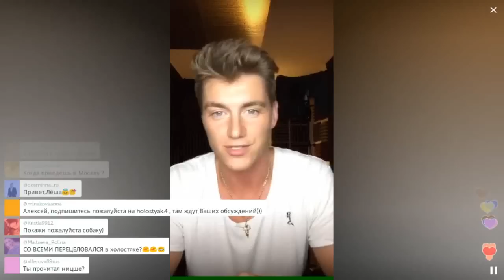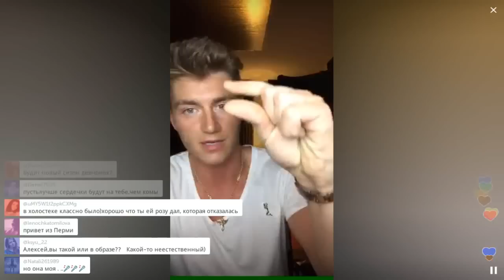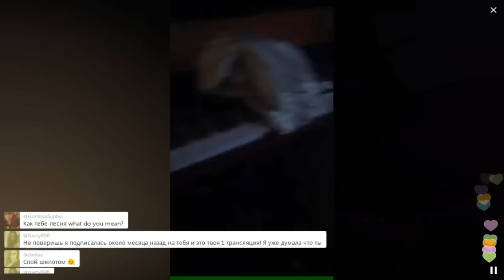Алексей Воробьев вернулся в Перископ / Перископ Воробьева 2016 на TopPeriscope.Ru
Алексей Воробьев - (род. 19 января 1988, Тула, РСФСР, СССР) — российский музыкант и актёр, режиссёр, посол доброй воли ООН, победитель проекта «Лёд и пламень», представитель России на конкурсе Евровидение 2011. Если вы считаете, что данное видео по каким-либо причинам необходимо удалить, сообщите об этом по следующему e-mail с указанием ссылки на видео и причины удаления